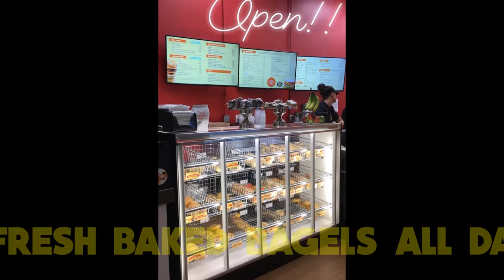NYC Bagel Franchise - America's NEWEST Favorite Bagel Franchise!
Why is everyone choosing NYC Bagel & Sandwich Shop as their favorite bagel franchise? Is it the bagels and sandwiches you can get without the typical "fast food franchise" taste? Maybe it's the atmosphere that brings you to New York City upon entering. Watch the video to see what it is this bagel franchise offers that will have you returning not just for breakfast, but for lunch as well.